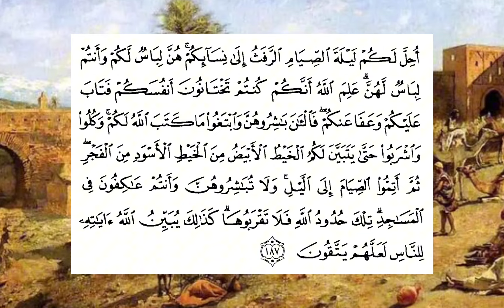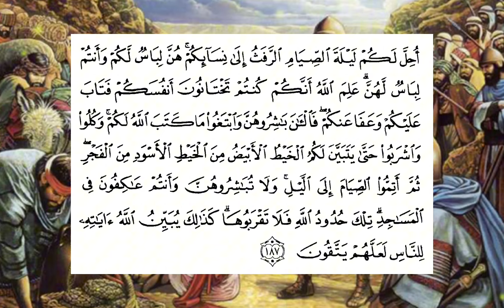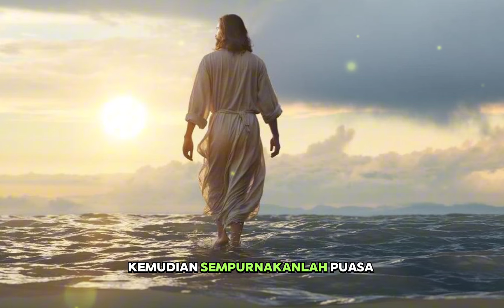KISAH NYATA. ‼️Sahabat Umar bin Khathab dan Godaan Menjimak Istrinya di Bulan Ramadhan.